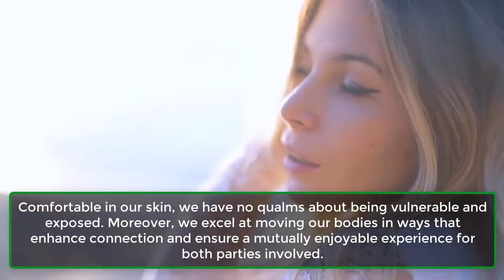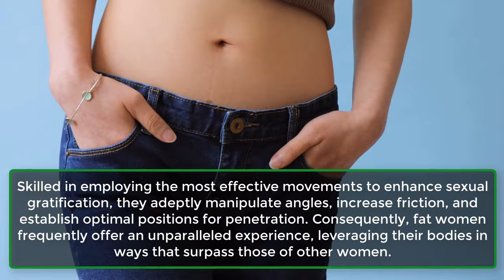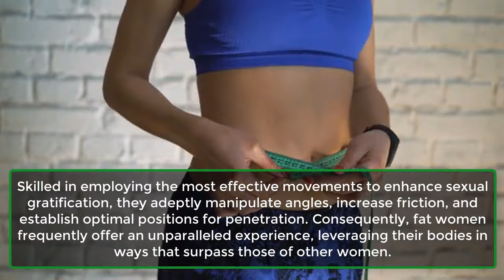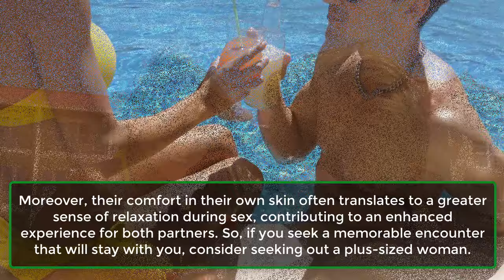Mind blowing informations about fat girl | Good Reasons To Have S-x With A Fat Woman | Awesome Facts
There Are Several Good Reasons To Have S-x With A Fat Woman | Human Psychology Facts | Awesome Facts
Are you in pursuit of a remarkable sexual experience? If so, consider engaging in sexual activity with a plus-sized woman. While there may still be societal stigma attached to being overweight, having s-x with a fat woman can offer some of the most gratifying and pleasurable encounters you'll ever experience.
Here are several reasons why choosing to have s-x with fat women can be incredibly fulfilling and rewarding.
1. They Feel At Ease In Their Own Skin.
2. They Are Skilled In Using Their Bodies.
3. There Are More Curves For Them To Cling To.
4. They Tend To Be More Willing To Try New Things.
5. They Have Increased Chances Of Experiencing Numerous Org@sms.